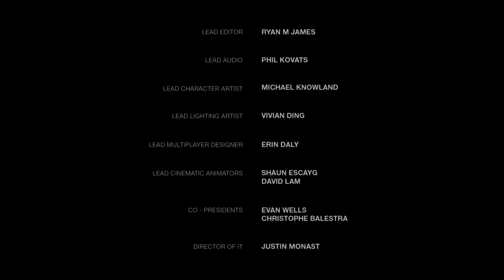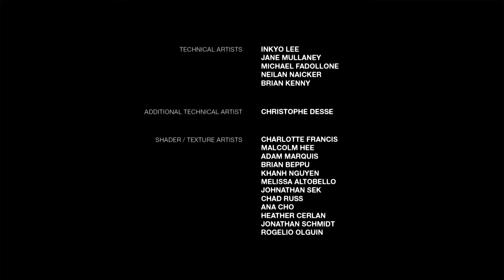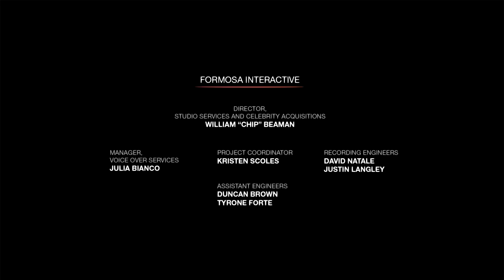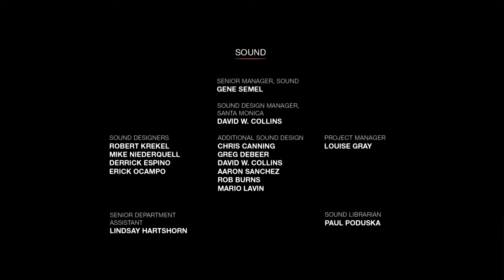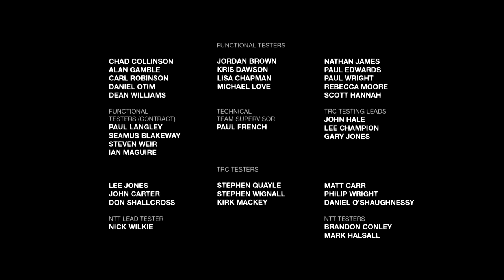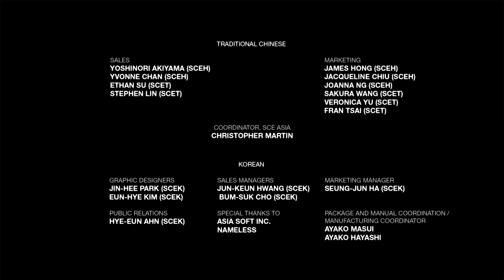The Last Of Us: Left Behind Standalone - [EP 4] What's The Point In Prequels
We already know what's going to happen

I never played the last of us dlc when it came out, so i'm doing it now with the release of the standalone edition.

Be prepared for full on cynicism.